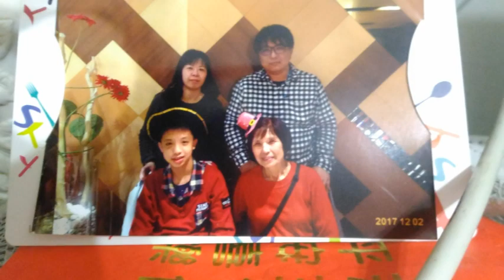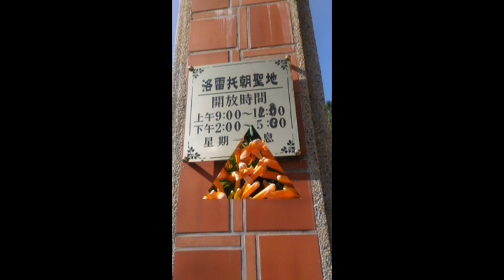洛雷托朝聖地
練習上傳影片